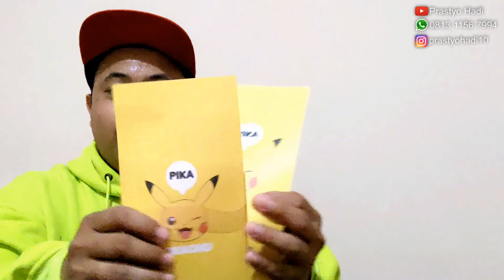UNBOXING RAZER X PIKACHU | MOUSE GAMING | LIMITED EDITION RAZER X POKEMON | TEAM RAZER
Razer DeathAdder Essential + Razer Goliathus Speed Pikachu Limited Edition

Razer | Pokémon – Pikachu Limited Edition Mouse + Mat Bundle

Ergonomic Form
6,400 DPI Optical Sensor
Slick, taut weave for speedy mouse movements

TECH SPECS:

FORM FACTOR: Right-Handed
BATTERY LIFE: None
RGB LIGHTING: Single-Color Green Lighting
SENSOR: Optical
MAX SENSITIVITY (DPI): 6400
MAX SPEED (IPS): 220
MAX ACCELERATION (G): 30
PROGRAMMABLE BUTTONS: 5
SWITCH TYPE: Mechanical
SWITCH LIFECYCLE: 10 Million Clicks
ON-BOARD MEMORY PROFILES: None
MOUSE FEET: Standard Stock Feet
CABLE: Standard Braided Cable
TILT SCROLL WHEEL: No
SIZES: Length x Grip Width x Height 5" x 2.43" x 1.68" & 127.0 mm x 61.7 mm x 42.7 mm
WEIGHT: 0.211 lbs / 96 g
DOCK COMPATIBILITY: None

Shopee : razer.id